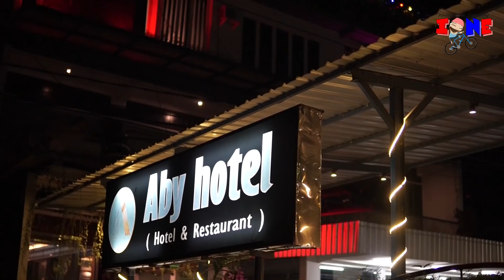Kisah "Kasih" Di Bulan Suci - Part 2 "HOTEL P*RIM*"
jangan ada kata maksiat diantara kita
stop maksiat and go tobat !!!